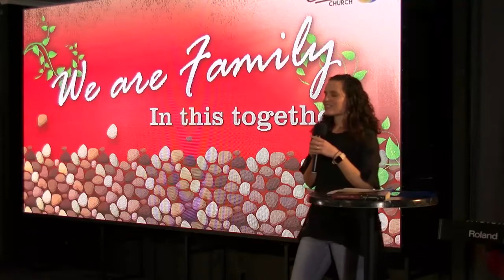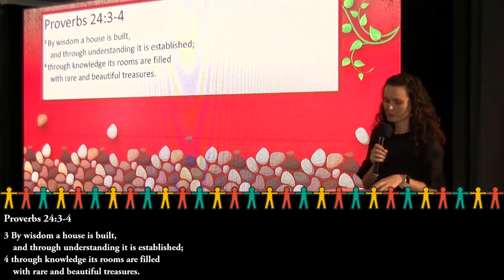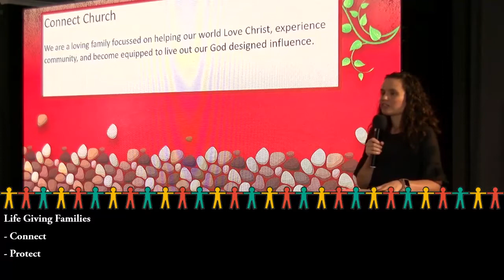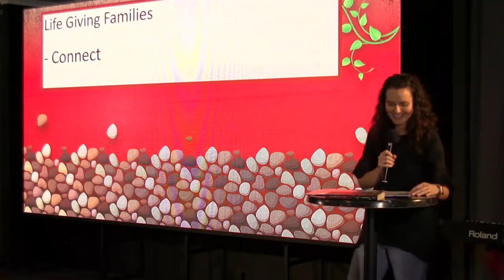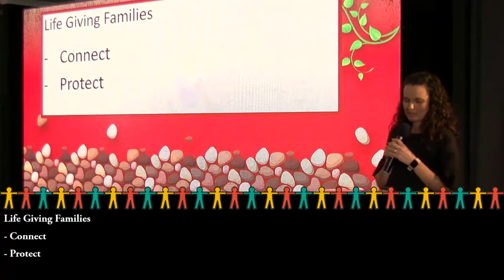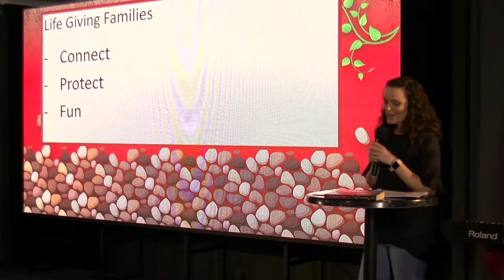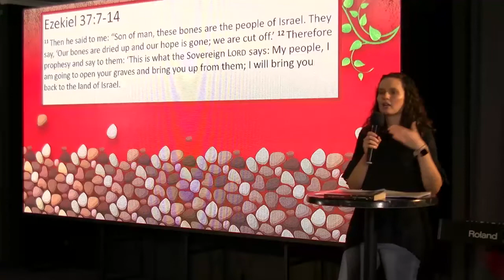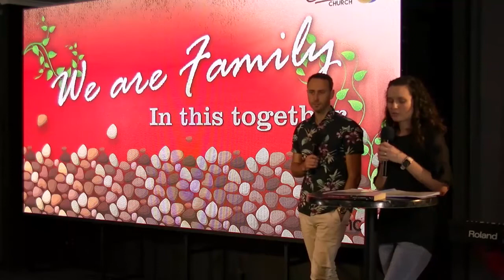Life giving family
Today Ps Alicia begins our sermon series on family. We hope you enjoy it.